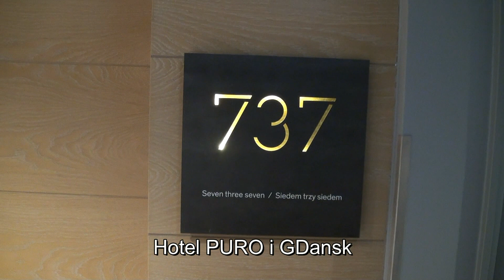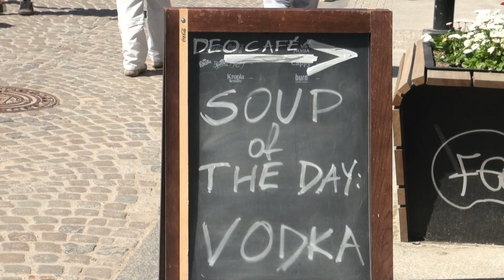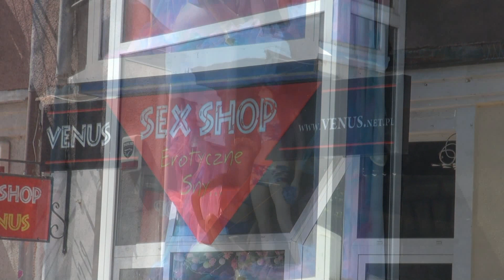519 - GAMLEBYEN I GDANSK - POLEN 2018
Youtube video 519 - lengde 15 minutter.
Bli med oss på en rundtur i gamlebyen i GDansk som vi besøkte fra 13-14 mai 2018. Filmproduksjon/og musikk: Studio21-Tore Christensen.